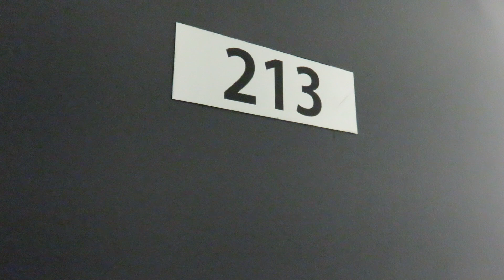100 Benton 213 Single Bedroom @ $1095 w/FREE Heat & HW